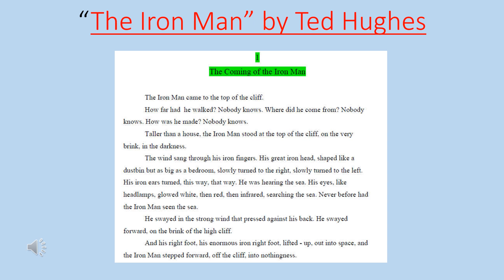Year 4 English 09 06 20 The Iron Man Story Opening